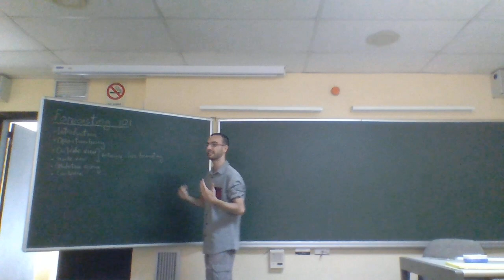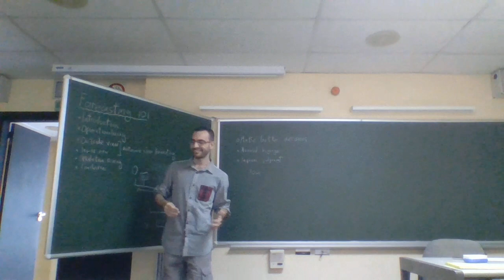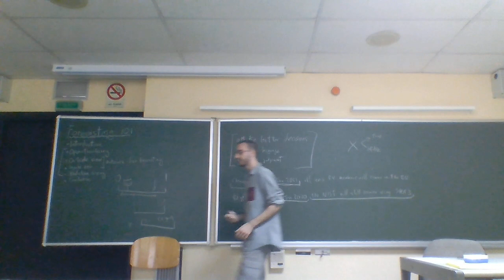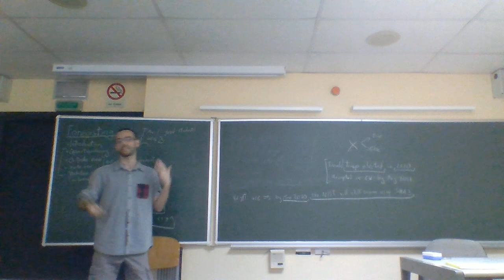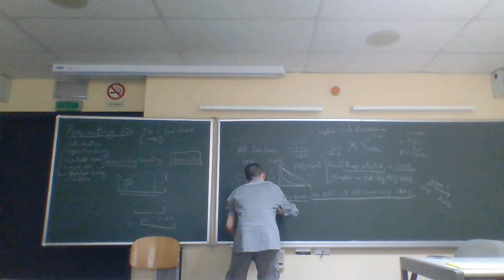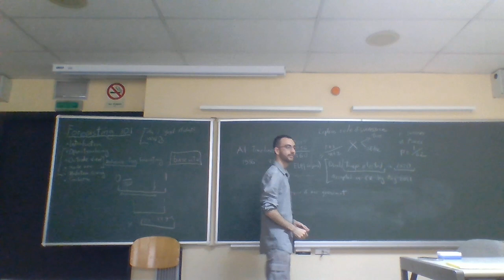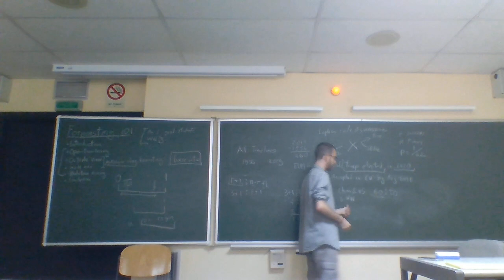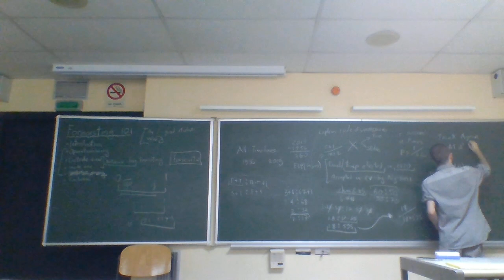Dedekind's Army - Forecasting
Jaime Sevilla teaches the basics of forecasting